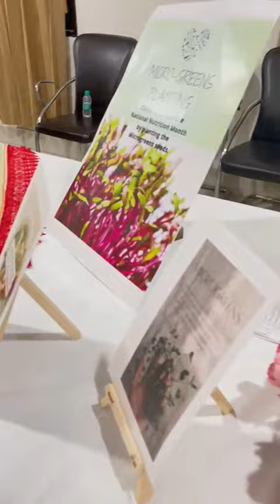National Nutrition Week... Healthy Food Exhibition